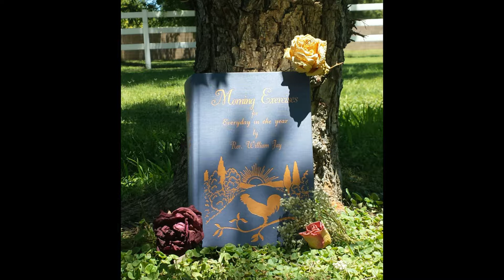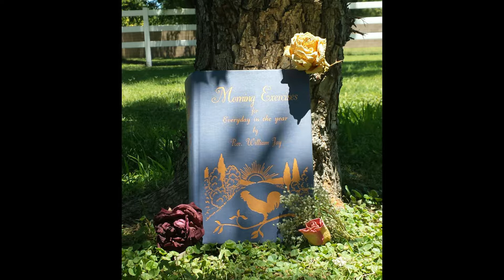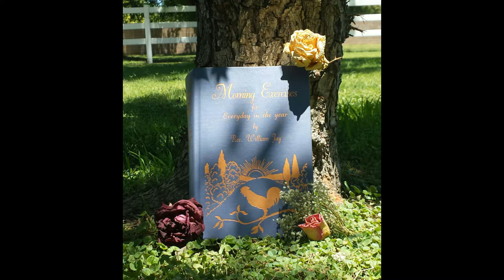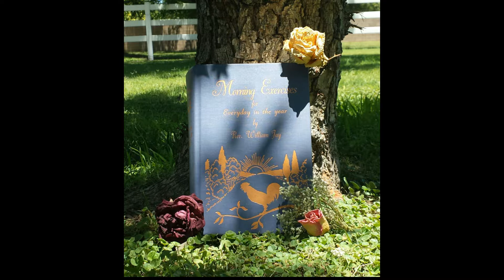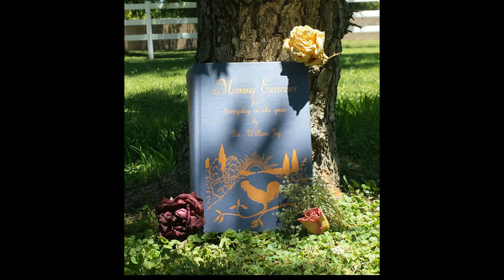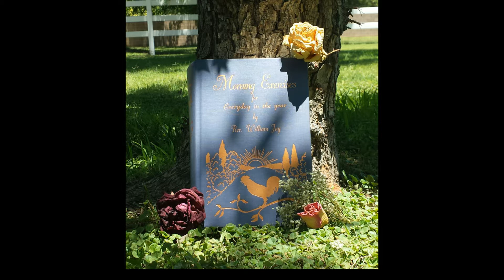Morning Exercises_September 22